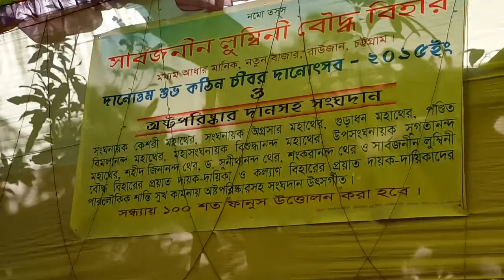জ্ঞানানন্দ মহাথের এর সংবর্ধনায় অভিভাষণ প্রদান করছে